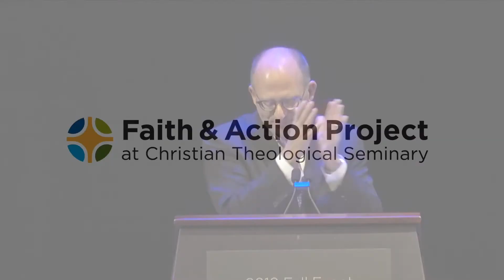2019 Faith & Action Fall Event Highlights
The 2019 Faith & Action Fall event, “Uncomfortable Truths, Healing Impact” featuring:
Panel Discussion with Keynote Speaker, Van Jones and Moderator, Don Knebel

Panelists Pastor Jeffrey A. Johnson, Sr. of Eastern Star Church, Center for Leadership Development President Dennis E. Bland and Goodwill of Central and Southern Indiana Vice President of Mission and Education Initiatives Betsy Delgado

Opening and Closing Comments, David Mellott, CTS President